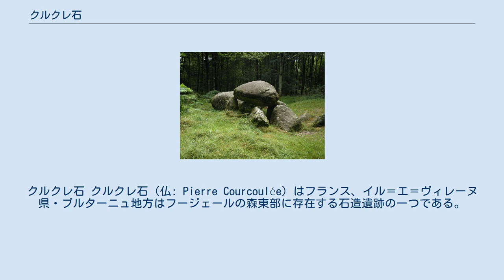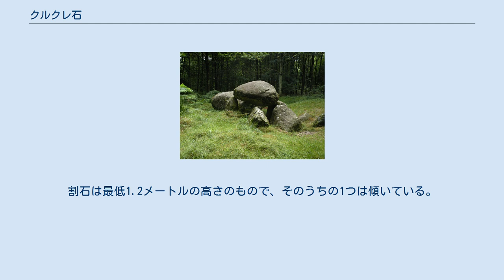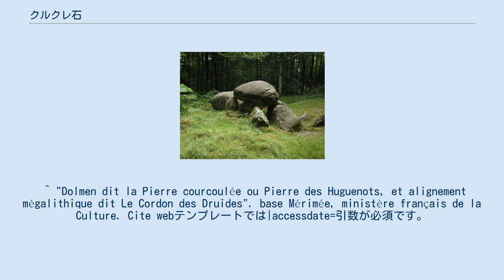クルクレ石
クルクレ石 クルクレ石（仏: Pierre Courcoulée）はフランス、イル＝エ＝ヴィレーヌ県・ブルターニュ地方はフージェールの森東部に存在する石造遺跡の一つである。
 巨石の上に屋根のようにして天井石が乗せられているのが特徴である。
 1946年、ドルイド列石とともに歴史的建造物に定められた。
 部分的に損壊した、屋根のある小路で、長さ6メートル・幅1,3メートルにおよぶ。
19世紀に、小路を覆う石の大きさは長さ約4メートル・幅約2メートルと計測された。
いまや二つの破片が残されている状態に過ぎない。
また、小路は12の割石によって区切られている。
割石は最低1.2メートルの高さのもので、そのうちの1つは傾いている。
 ^ "Dolmen dit la Pierre courcoulée ou Pierre des Huguenots, et alignement mégalithique dit Le Cordon des Druides". base Mérimée, ministère français de la Culture. Cite webテンプレートでは|accessdate=引数が必須です。
 (説明)